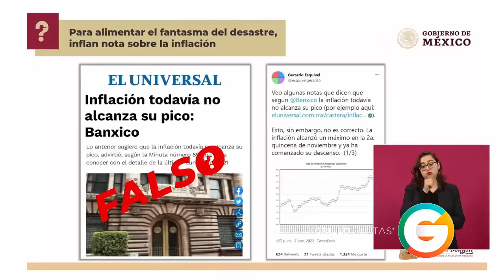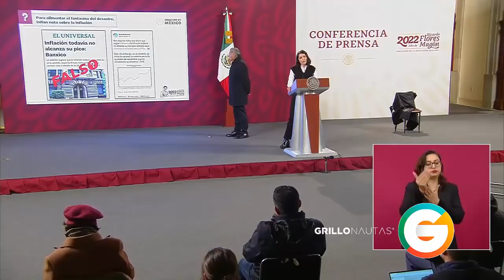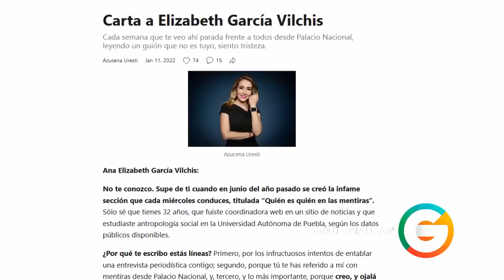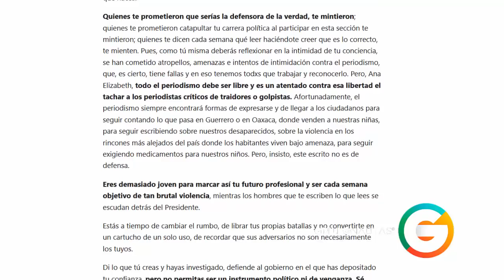García Vilchis responde a Azucena Uresti